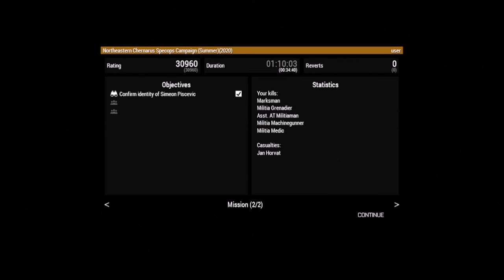Chernarus Defense Forces Special Forces Black Ops Mission in Ol'sha, Chernarus, October 29th, 2021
A Chernarus Defense Forces five man special forces team from the Chernarus 19th Separate Naval Reconnaissance Battalion is ordered to Ol'sha to confirm the identity of an enemy operative, reportedly operating in the area.

Mods used:
RHS GREF
CUP
Terrain: Werferlingen

Film made possible using Arma 3 military simulation and gaming software